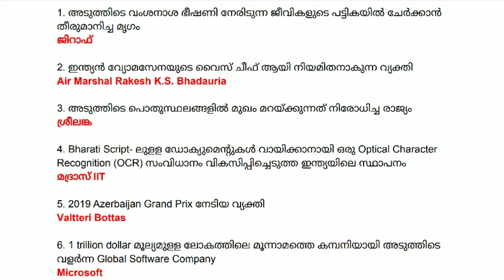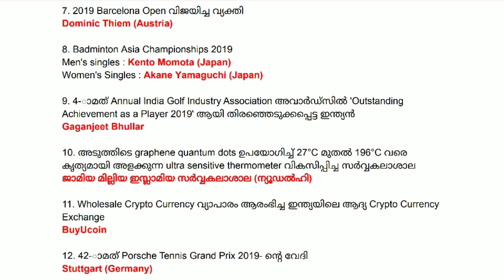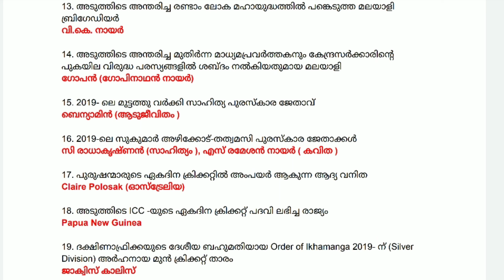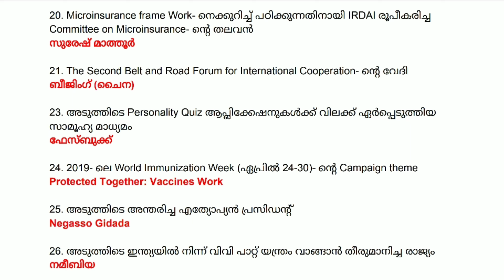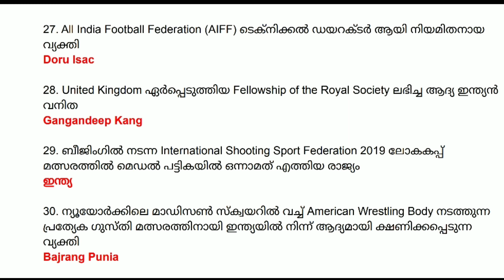Malayalam Current Affairs May 2019 | Part 1 | Important Current Affairs For All Competitive Exam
Current Affairs April 2019 In Malayalam,Important Current Affairs For The Month April Insight Psc,Must learn Current affairs,Most Important Current Affairs,Current Affairs for All Competitive Exams like Psc or Kpsc Upsc and Ssc,Easy Learn Current Affairs From Insight Psc Coaching,Malayalam,current affairs,February 2019,general awareness,gk,daily current affairs,insight psc coaching,easy current affairs,important current affairs